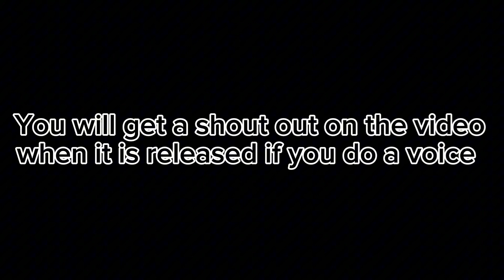I need voice actors for my upcoming LEGO stop motion short film